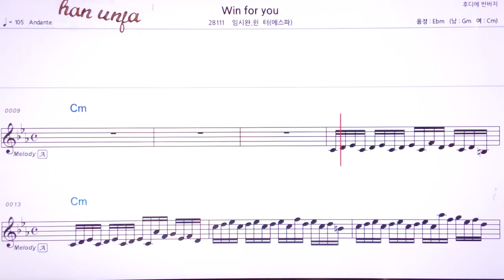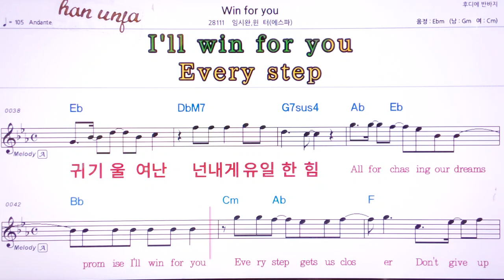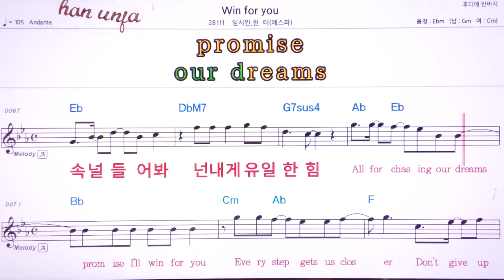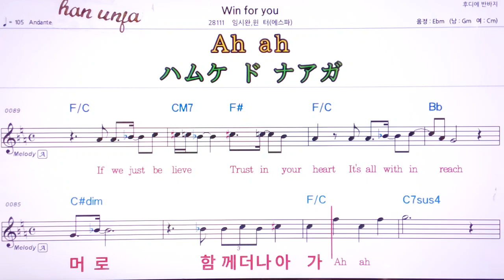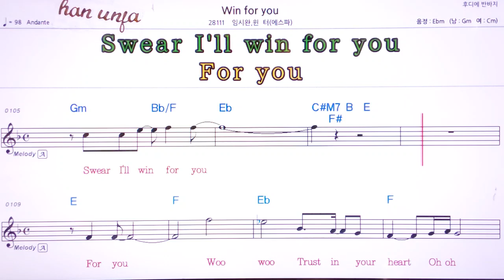💖Win for you/임시완*윈터(에스파) 👍MR,유투브 노래방,가라오케 악보 코드 가사 ,Karaoke,반주